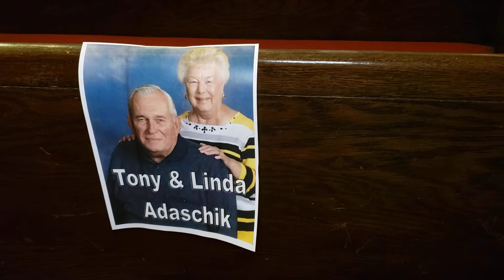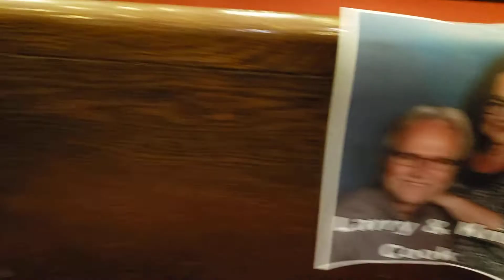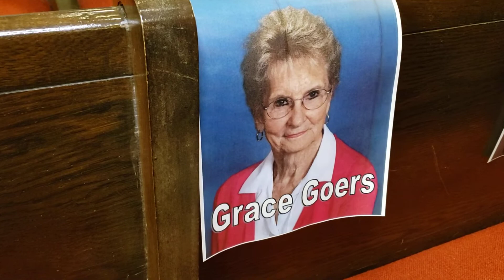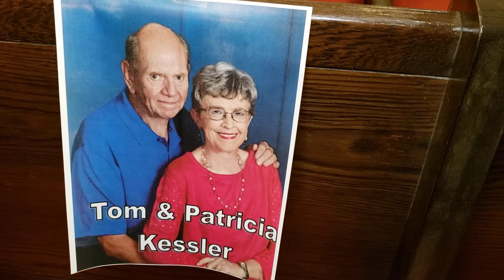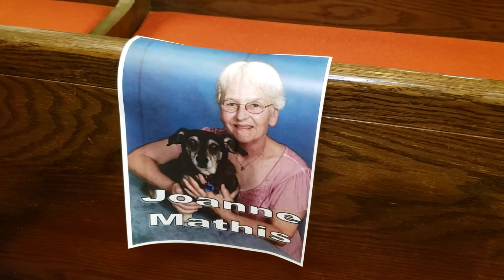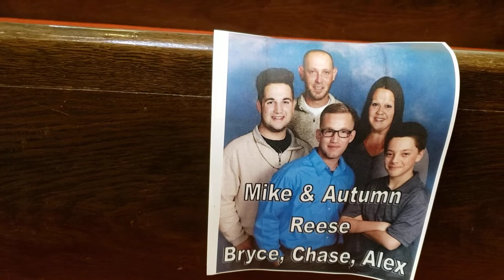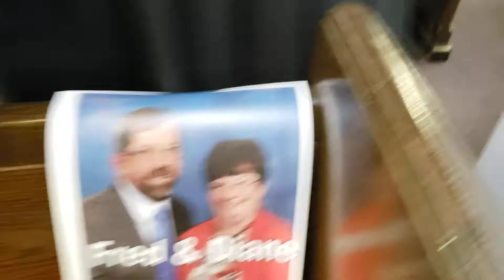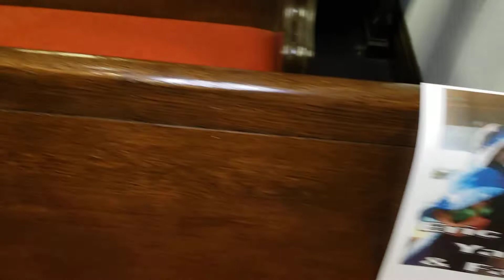We're Praying for You! Bonus Minister's Moment Video 3/26/2020